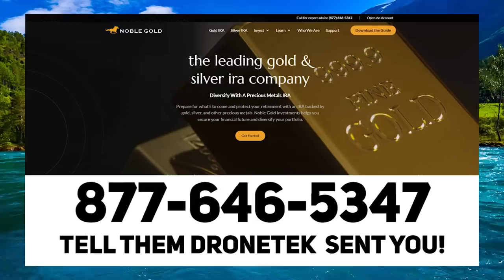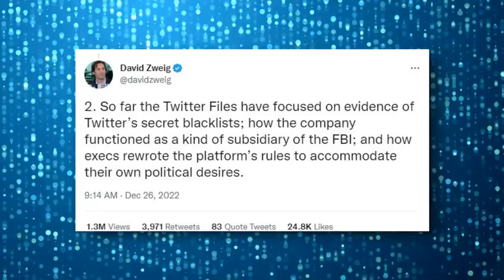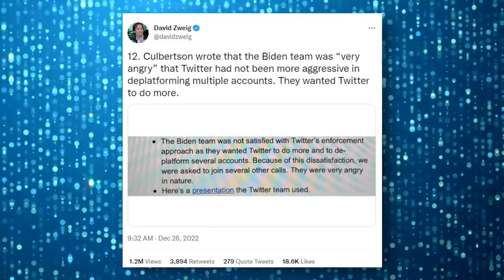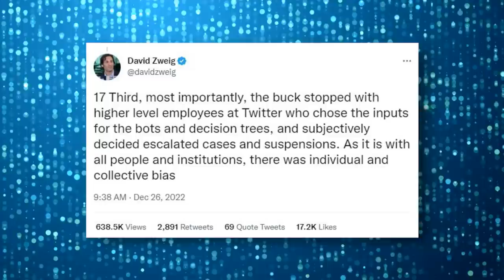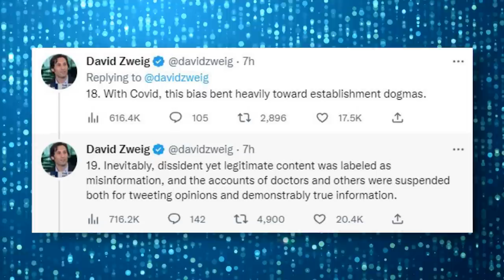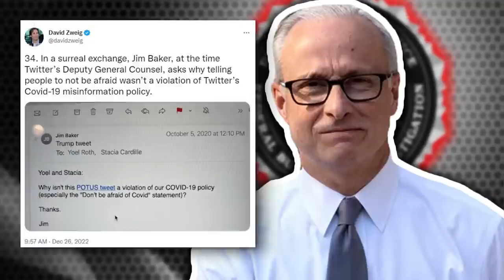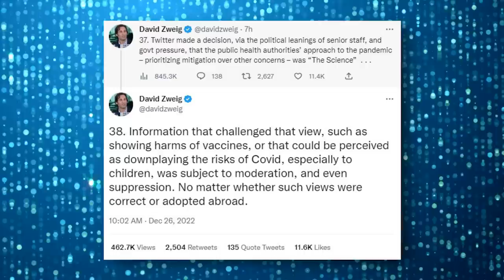LOL: Elon Musk Revels How Trump TRIGGERED Twitter's FBI Lawyer